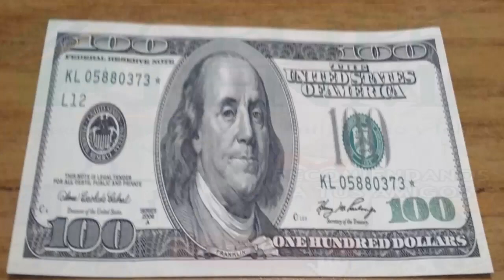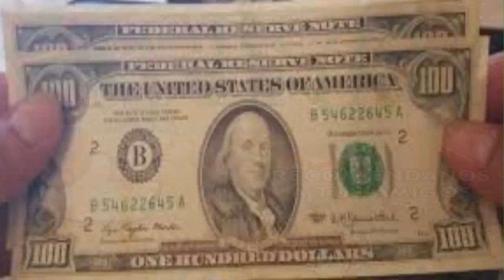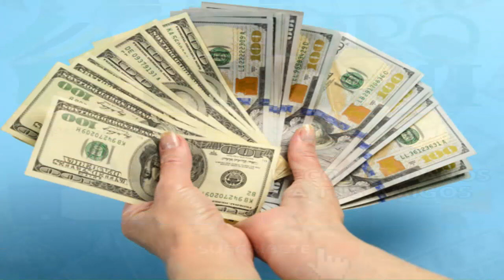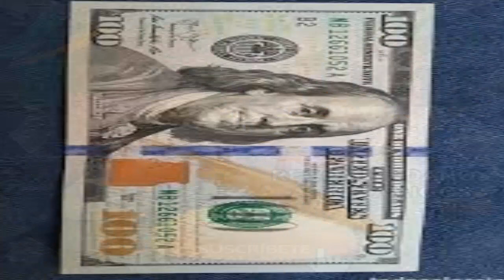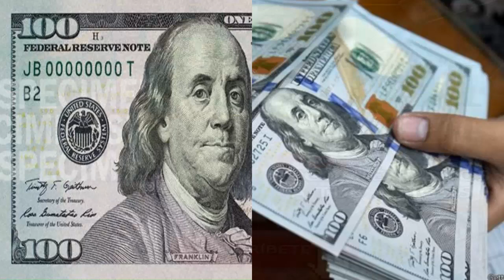Billete de cien dolares mas populares ahora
Billete de cien pesos mas populares ahora.